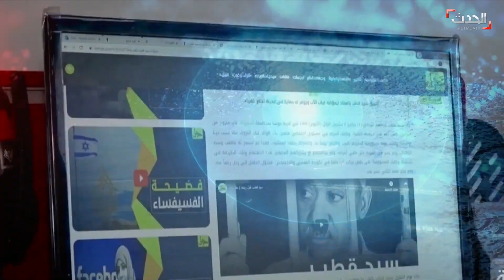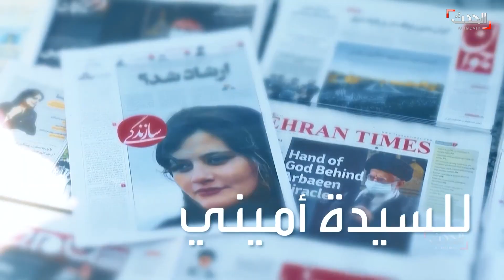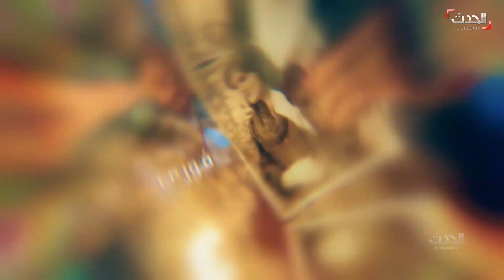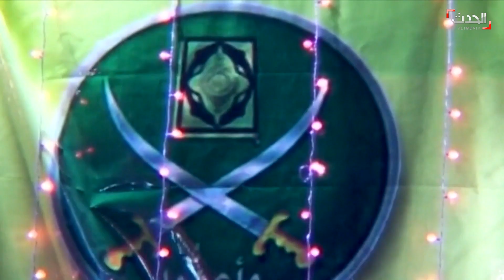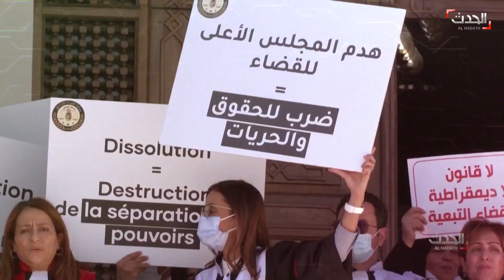نشرة 21-22 غرينيتش | إدانات عربية لإيران وتركيا..و إفراجات جمركية لمستلزمات الإنتاج في مصر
نشرة 21-22 غرينيتش | إدانات عربية لـ إيران و تركيا..و إفراجات جمركية لمستلزمات الإنتاج في